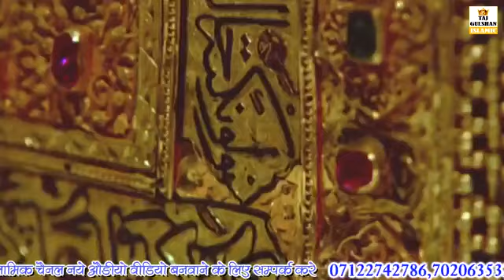Allah Barkat de gulam ashrafi 9372167317